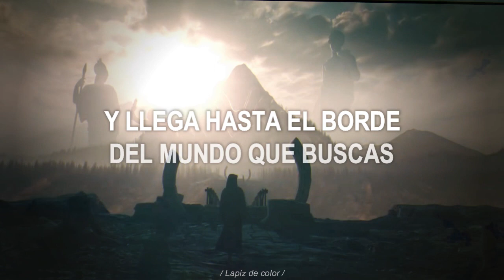STARSET - ICARUS (Letra español)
STARSET - ICARUS subespañol
Gracias por visualizar!! :)

MusicaOriginal:
STARSET - ICARUS